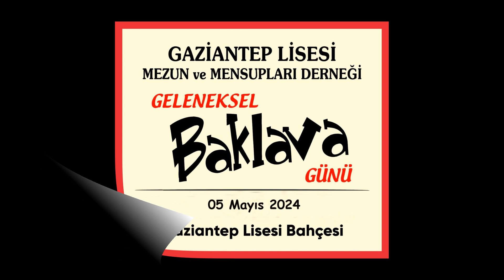Gaziantep Lisesi Geleneksel Baklava Günü / 2024-5